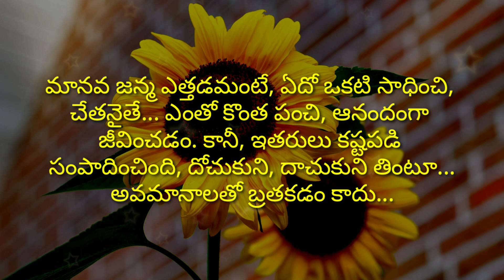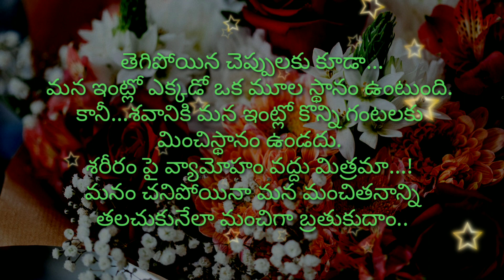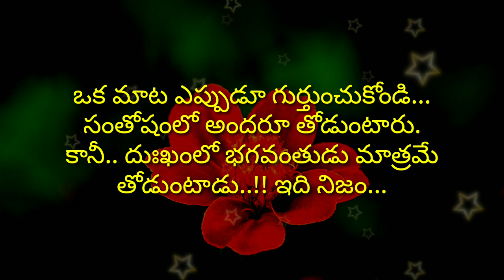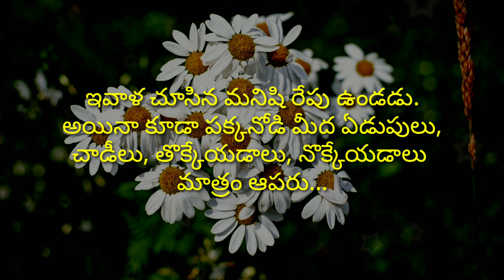మంచి మాటలు #418 | telugu sukthulu | manchi matalu | top matalu | jeevitha satyalu | neethi vakyalu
credit info : Images And Videos